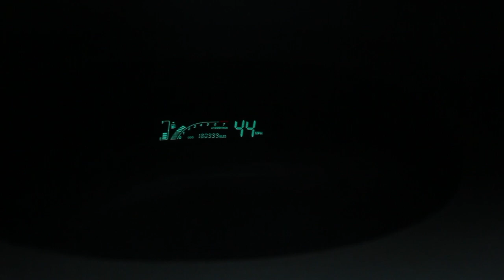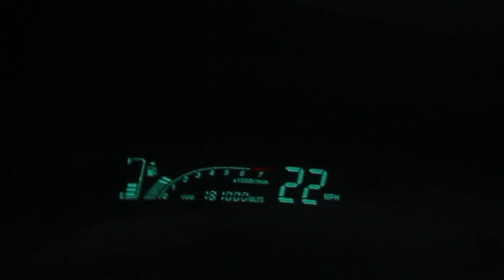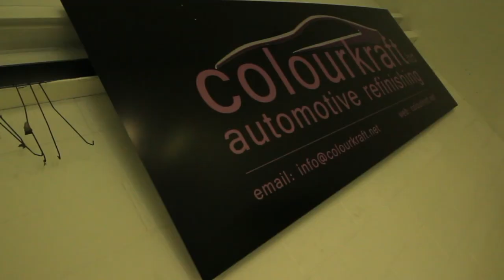A Vlog featuring an M4 with a Remus, Liberty Walk Aventador and a Race Car (mum's yaris)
Welcome To Torque Chasers!

Just another day in life at Motech Performance... well this day was like no other! Filming the next liberty walk car as well as an epic transformation video on an M4!